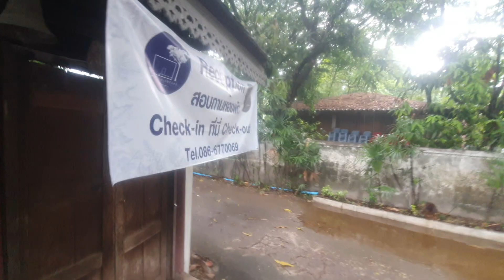รีรัน Boxhotel ที่โรแมนติคมาก @Siri hotel ติดร้านกินข้าวกินปลา อร่อยแซบมากๆ ใกล้บ้านป่องนัก